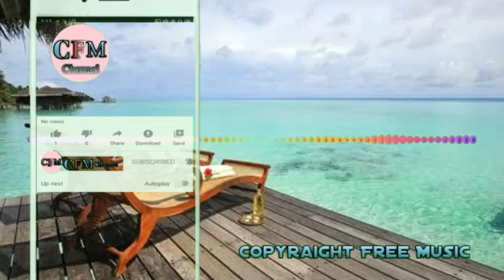NO COPYRAIGHT MUSIC.::""/// Copyright Free Music !!!!!! Free Beckgrong music 2020 November 30, 2020